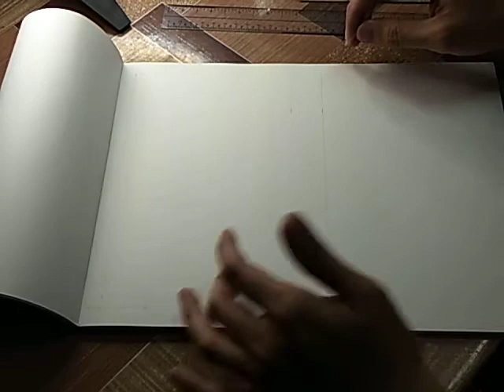SHADING A CIRCLE USING PENCIL ✏️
A simple demonstration on how to shade a circle using pencil as medium. 🙂

The elements of a shaded object are:
1. Highlight or Full light
2. Midtone or Halftone
3. Core shadow or Shadow edge
4. Reflected light or Reflected highlight
5. Cast shadow